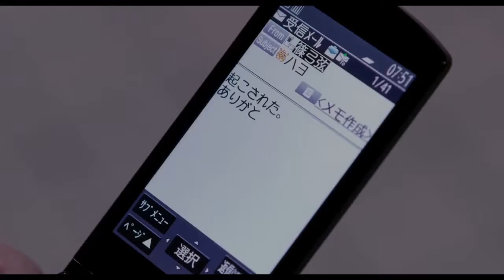MV SEVEN DAYS YUZURUxTOJI BLHD